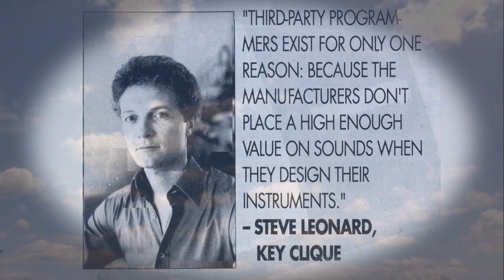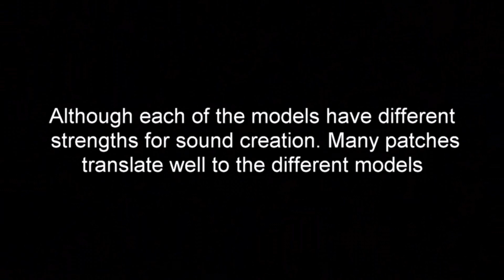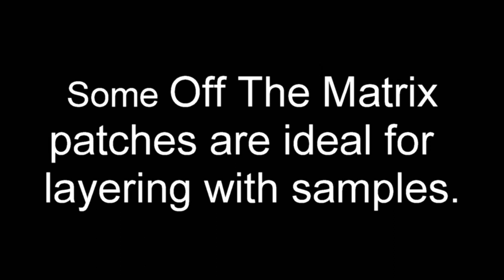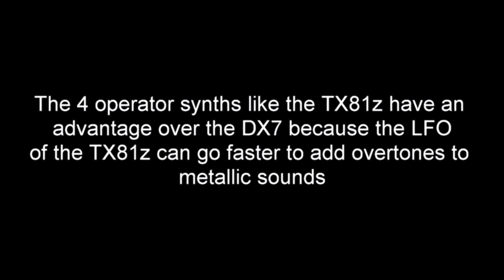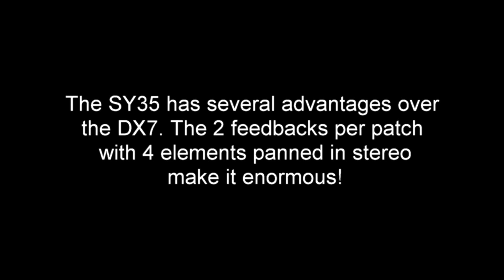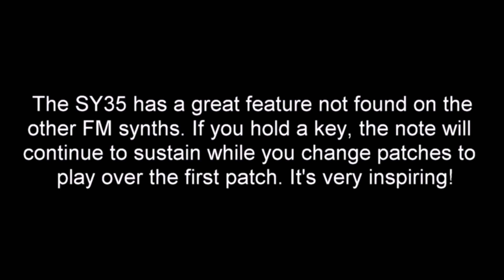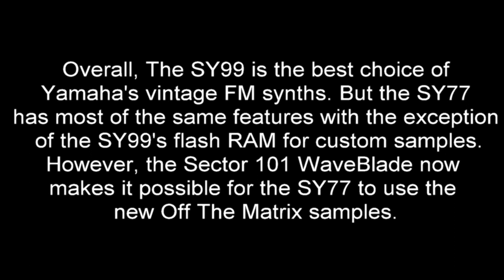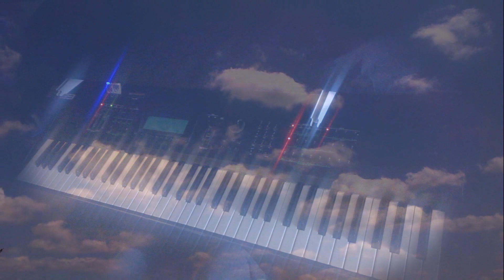Yamaha DX7, TX81z, SY35 and SY77: The Ultimate Review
This review compares the sounds of a DX7, TX81z, SY35 and SY77 side by side. Over 20 years was spent creating the Off The Matrix patches, so the review will reveal the true strengths of each of the instruments. The first part will be a demonstration the DX7, TX81z and SY77 playing the same patches. To my surprise the TX81z sounded better for a couple of the patches. The video will cover the strengths of the TX81z and SY35 over the DX7. The video will end with demonstrations of the SY77 patches as well as the new SY99 samples. A TQ5 was used to play the TX81z patches, so through much of the video the SY35 is playing the TX81z patches.